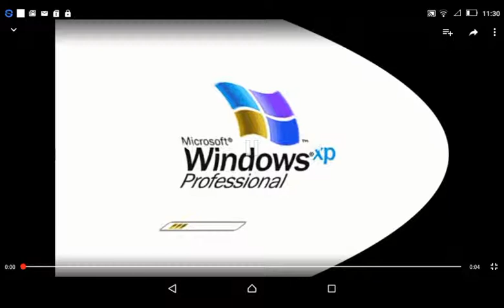Windows XP Invert Deformation